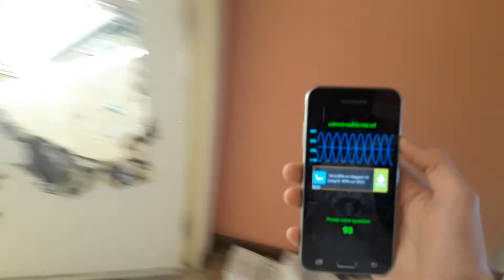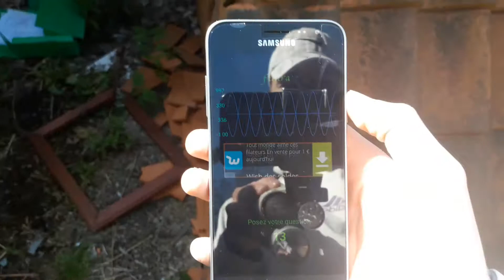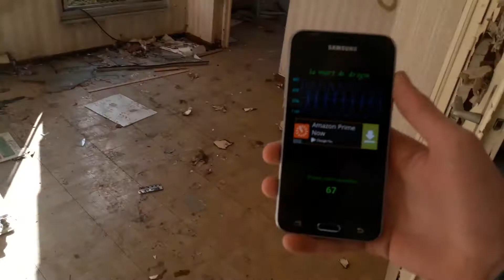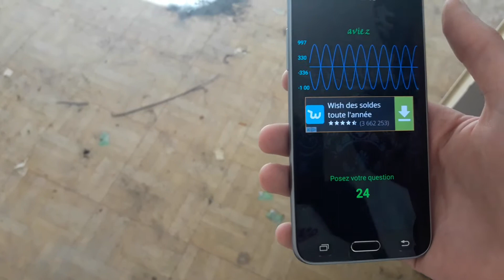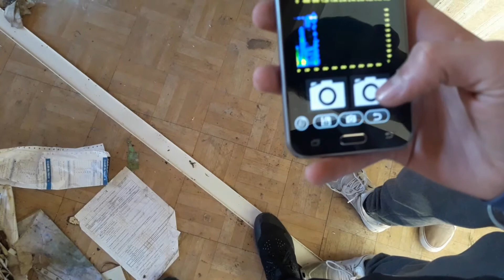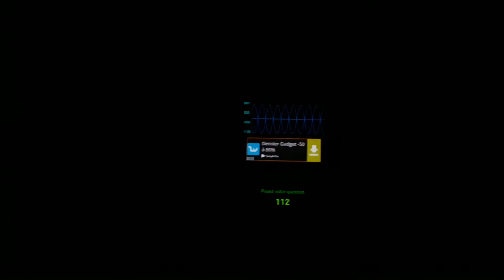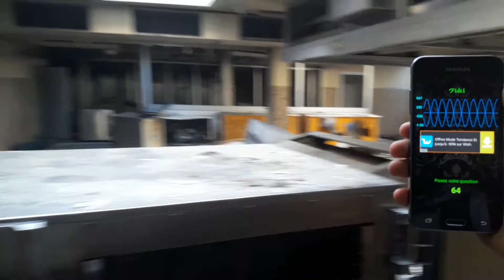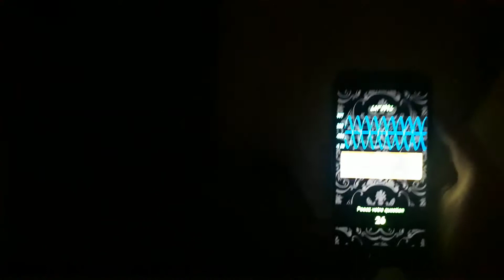[URBEX] - La cuisine hantée - enquete paranormal #1